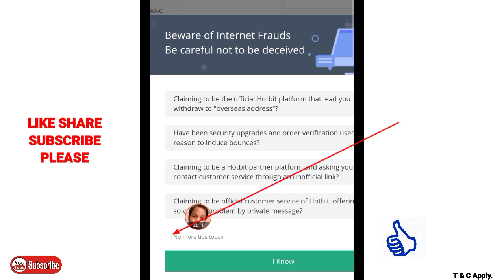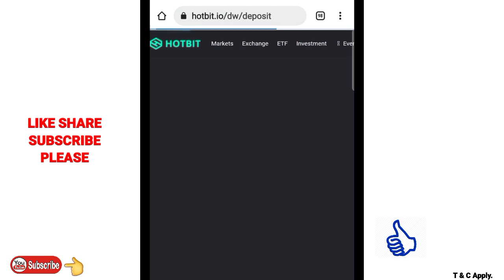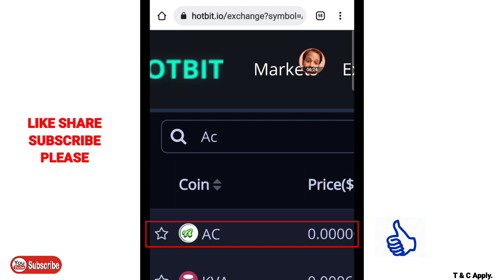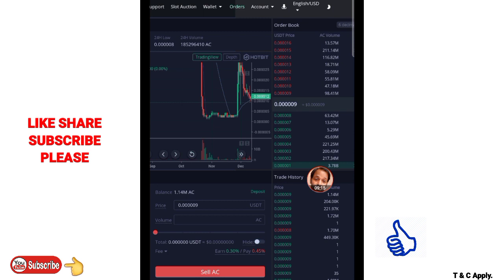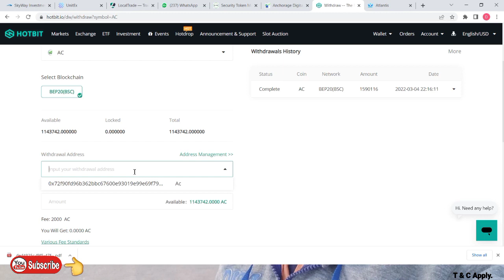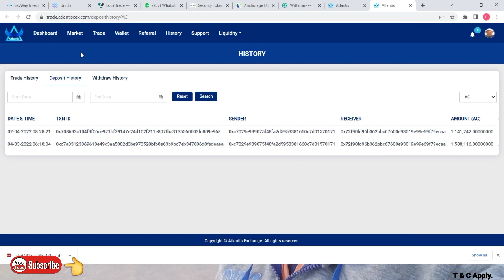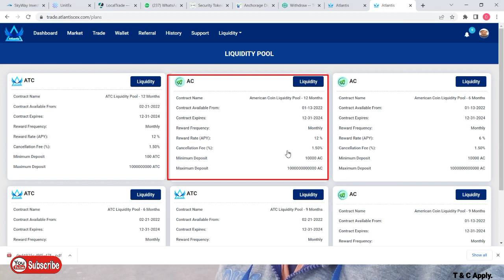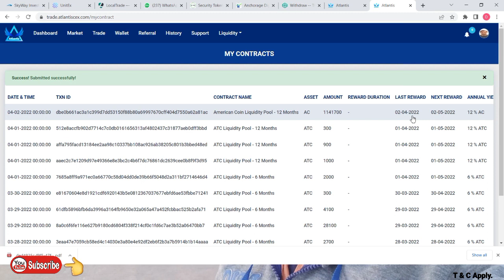Atlantis | Deposit | withdrawal | Usdt | Hotbit Full process, @problemcare ac atc 3 April 2022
1st level 1000ATC
2nd level 700ATC
3rd level 300ATC